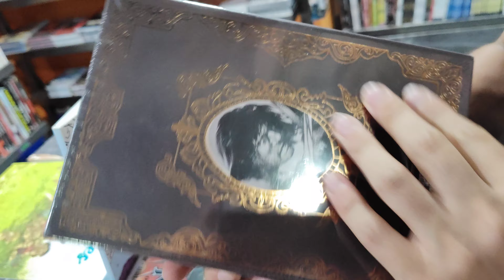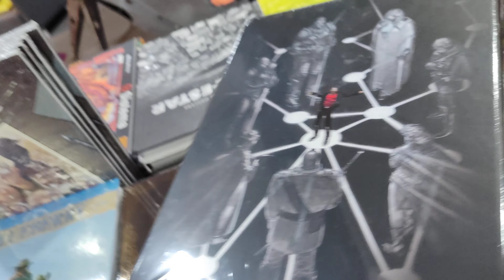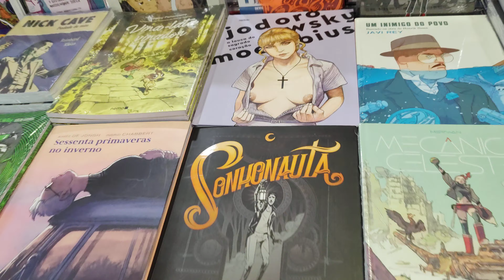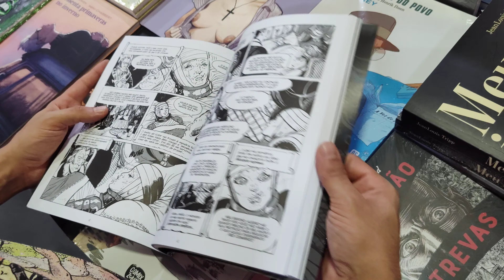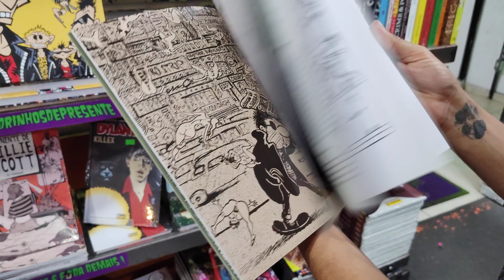Risco Editora + Breccia Cancelada + Quer cupom de desconto?